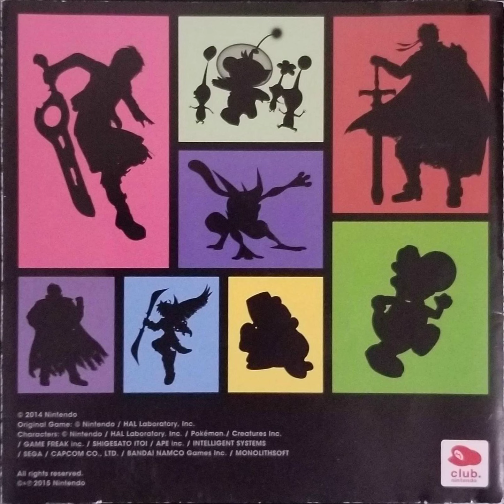Super Smash Bros A Smashing Soundtrack - Menu 2 - Smash Melee